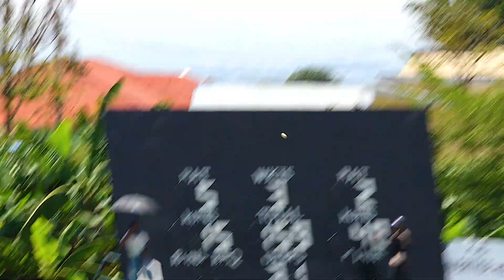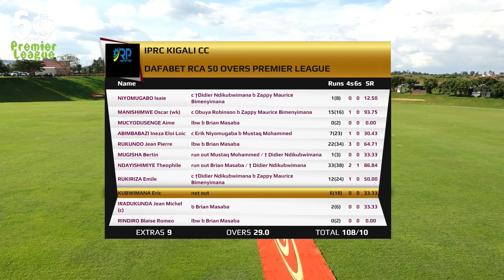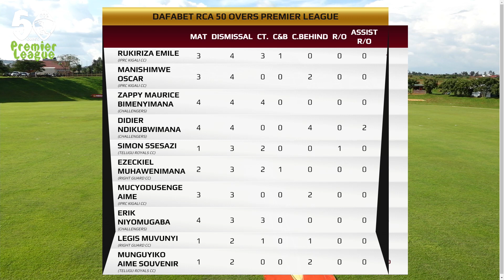MATCH 9 highlight :CHALLENGER CC Vs IPRC KIGALI CC